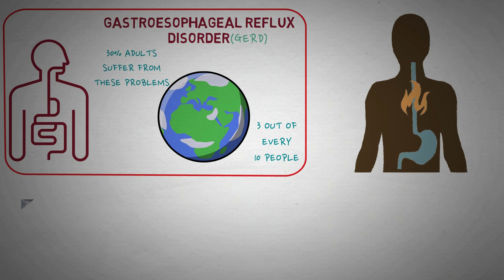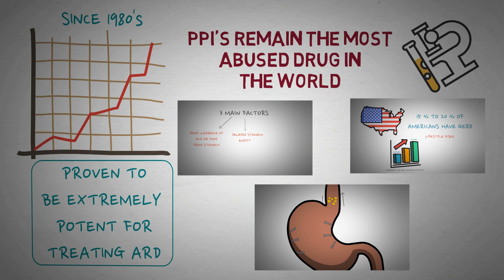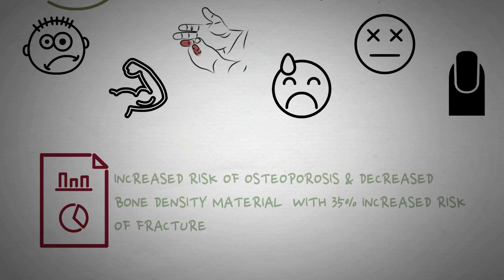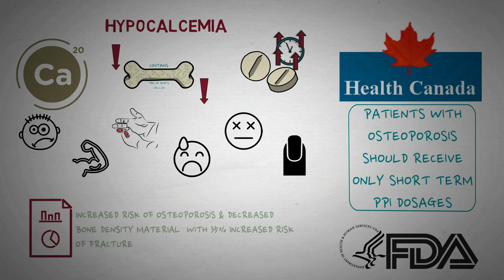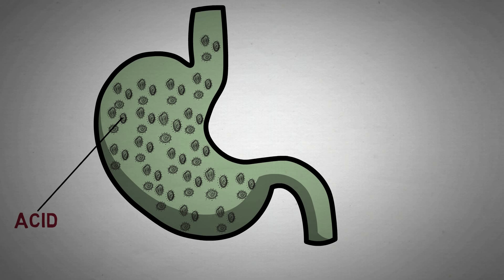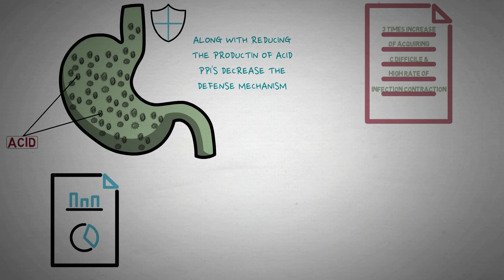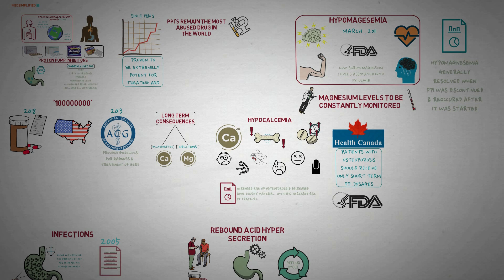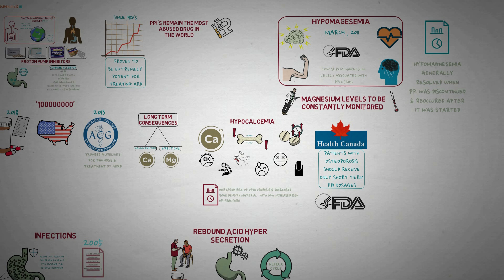SIDE EFFECTS OF MEDICINES FOR ACID REFLUX DISEASE- How to treat Acidity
SIDE EFFECTS OF MEDICINES FOR ACID REFLUX DISEASE

Gastroesophageal reflux disease (GERD) is a chronic gastrointestinal disorder characterized by regurgitation of gastric contents into the esophagus. It is one of the most commonly diagnosed digestive disorders in the US with a prevalence of 20%, resulting in a significant economic burden in direct and indirect costs and adversely affects the quality of life. GERD is caused by multiple different mechanisms that can be intrinsic, structural, or both, leading to the disruption of the esophagogastric junction barrier resulting in exposure of the esophagus to acidic gastric contents.

Proton pump inhibitors (PPIs) have been increasingly used over the last decades and there are concerns about overuse and the numerous reported side-effects.
Numerous types of side effects of PPIs have been proposed and we have in this review focused on the increased risk of  bone fractures, impaired absorption of micronutrients, dementia, and The increased risk of infections.

BEST ANTACIDS
FOAM BARRIERS